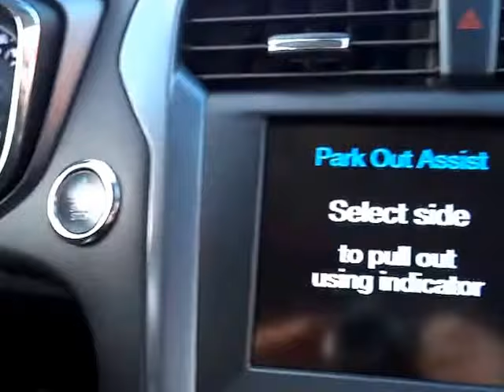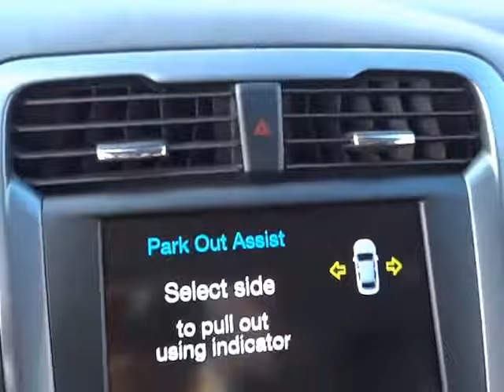FORD MONDEO 2.0 TDCi Titanium NAVIGACE, MODEL 2015 - D1 CARS .int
KOMPLETNÍ INFO O TOMTO VOZE VČ. CENY, NALEZNETE NA